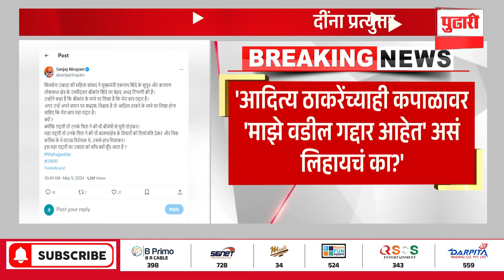Pudhari News | आदित्य ठाकरेंच्याही कपाळावर माझे वडील गद्दार असं लिहायचं का?संजय निरूपमांचं वक्तव्य